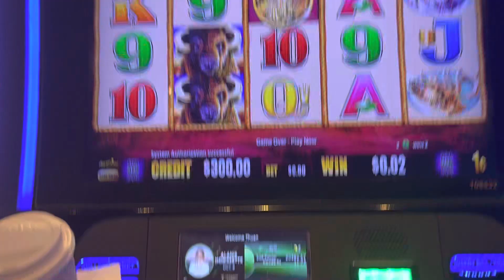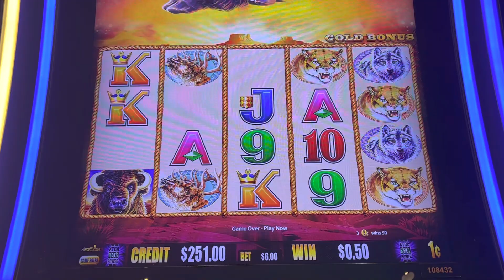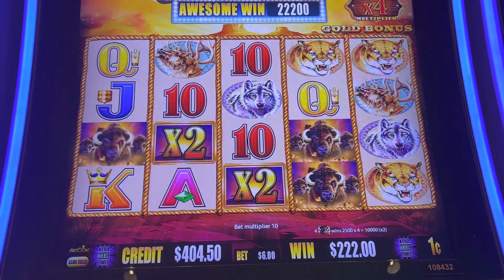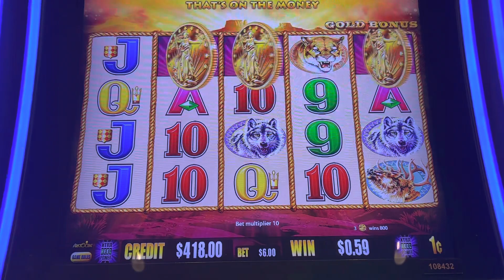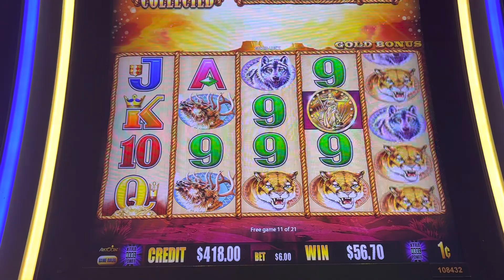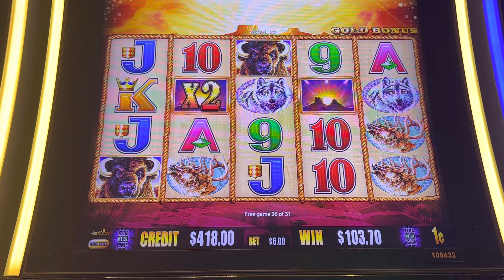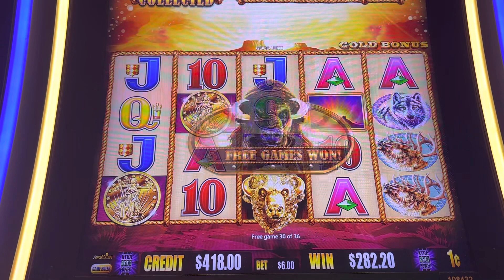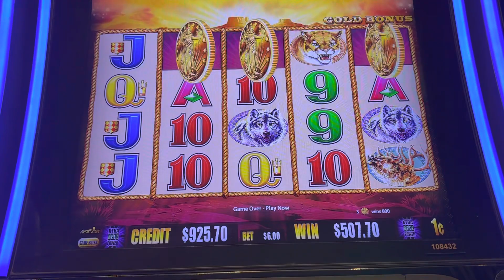Buffalo Gold Slot Machine Bonus Hit. Big winner. $$$$ max bet